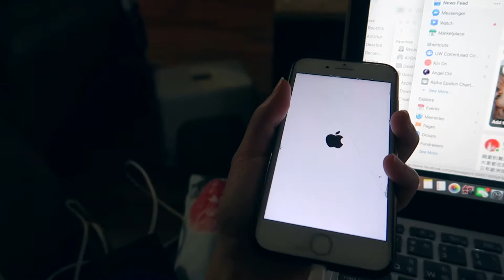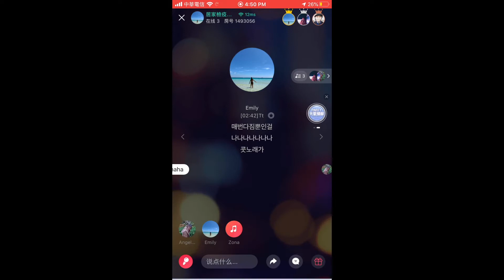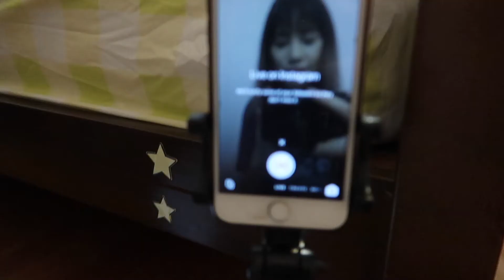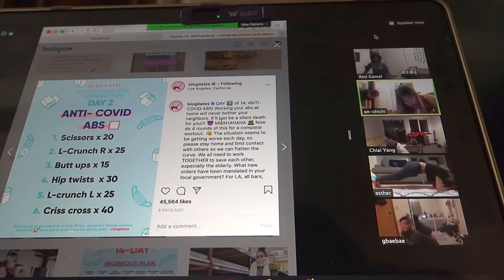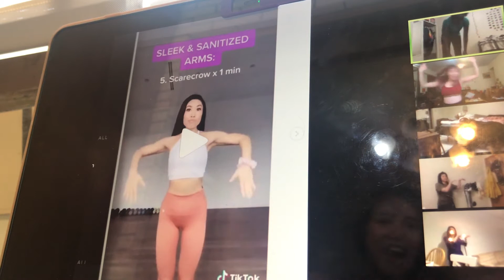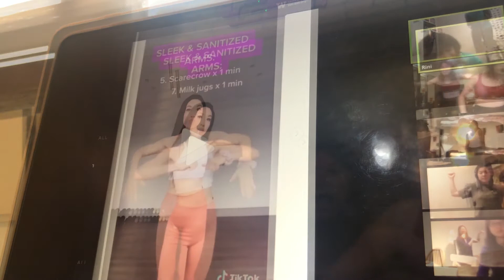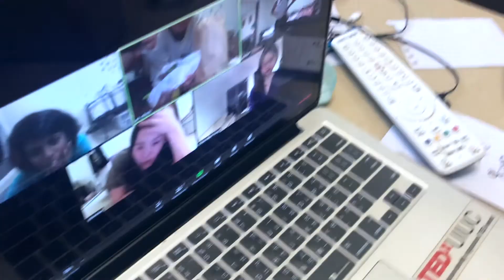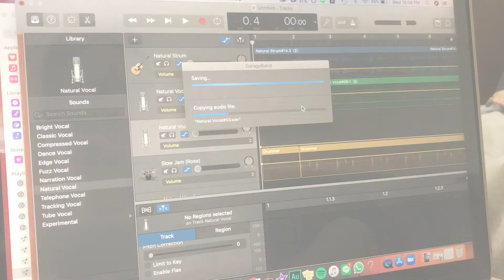隔離日記 Quarantine Vlog 2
First 3 days of quarantining / 隔離前三日